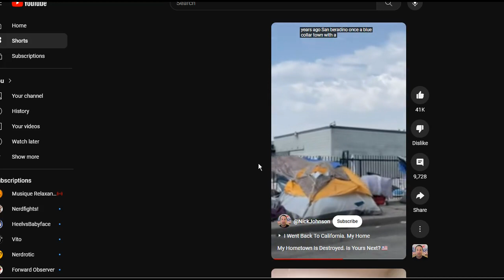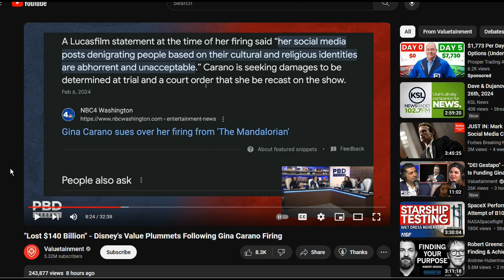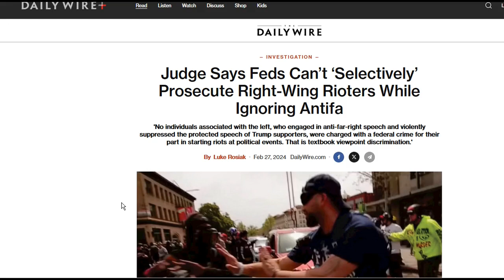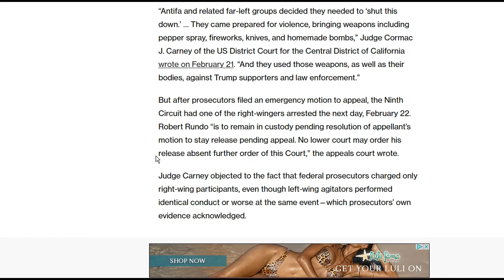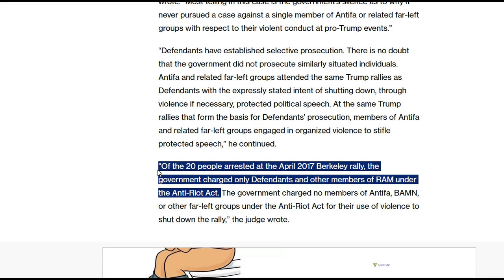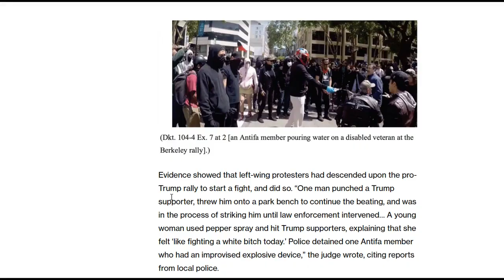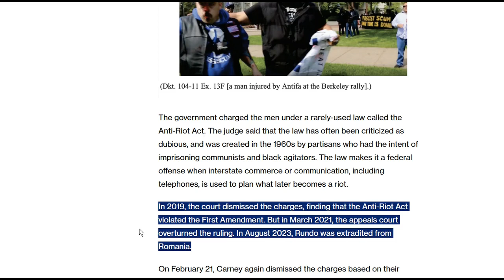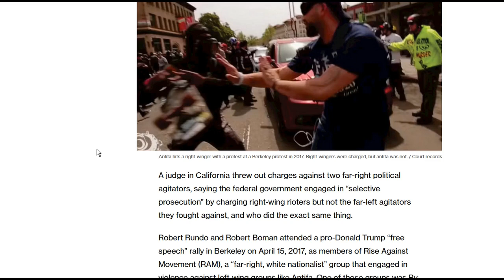Selective Prosecution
A federal judge has ruled that the Department of Justice under Joe Biden has pursued 'selective justice' in the service of the Democratic Party. This is illegal and against the Constitution of the United States.